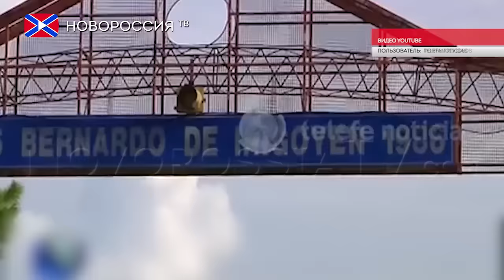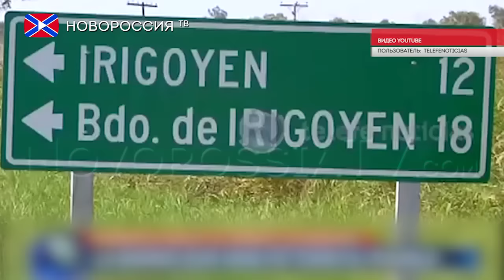Лента Новостей на "Новороссия ТВ" 5 марта 2016 года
- Пентагон объявил о подготовке оборонной реформы.
- Жертвой аргентинских грабителей стал целый город.
- ФРГ и Италия предложили новую политику по беженцам.